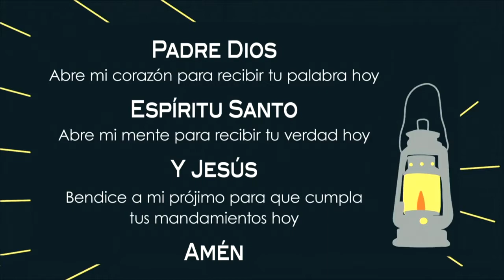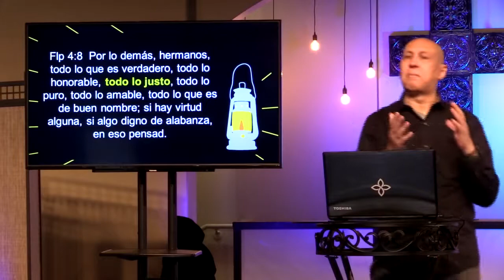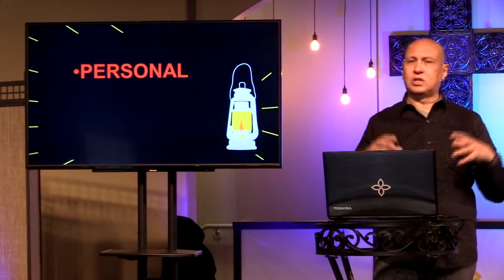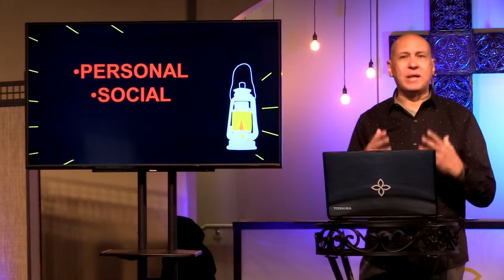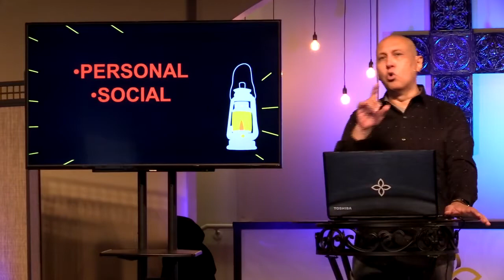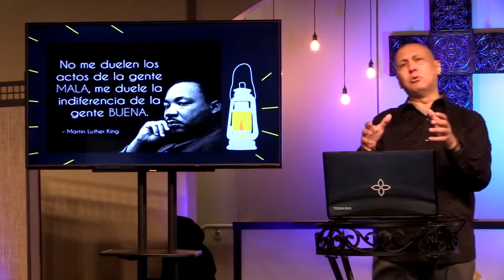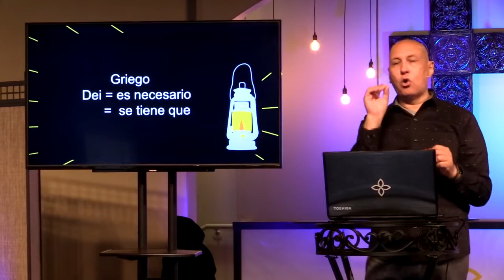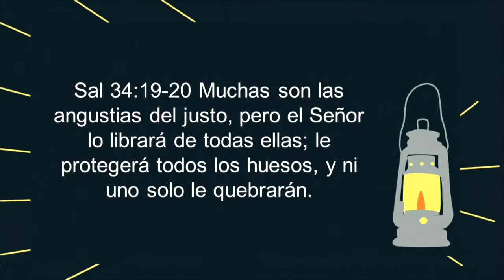JESÚS ESTÁ DENTRO DE MÍ (05-24-20) Parte 5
Filipenses 4:8-9 Por ultimo, hermanos,consideren bien todo lo verdadero, todo lo respetable, todo lo justo, todo lo puro, todo lo amable, todo lo digno de admiracion, en fin, todo lo que sea excelente o merezca elogio. Pogan en practica lo que de mi han aprendido, recibido y oido, y lo que han visto en mi, y el Dios de paz estra con ustedes.
Servicio Dominical Espanol en Cucamonga Christian Fellowship, Rancho Cucamonga CA USA
Pastor Guillermo Moras